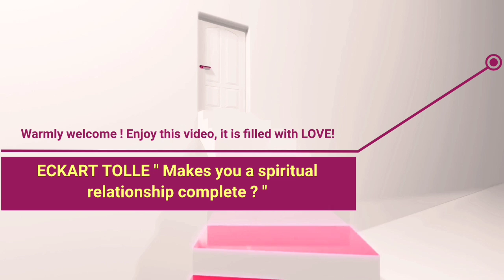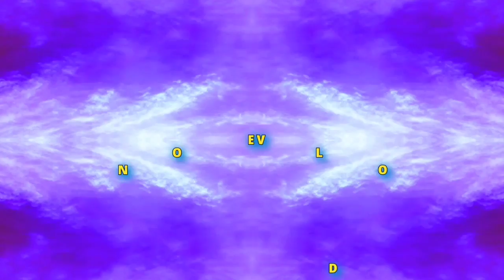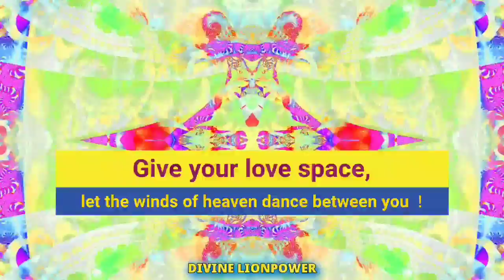🦁E.Tolle⭐Makes you a spiritual relationship complete? ‼️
Do you also dream that with a spiritual partner your relationship will be really fulfilling ? Relationship is always inner mindfulness and getting out of the issues that show partner.
If you accept this 100%, then a relationship with any partner can be happy.

This talk by Eckart Tolle is an awakening💎 diamond ❣️

As Eckart Tolle says: Be alert like a bird, just perceive, without story.
Only the mind makes you unhappy when life gives you a challenge.
Anchored in the silence of your heart, the Divine is your guide through every challenge.

Eckhart Tolle is a spiritual teacher and author, born in Germany and educated at the Universities of London and Cambridge. At the age of 29 a profound inner transformation radically changed the course of his life. He devoted the next several years to understanding, integrating, and deepening that transformation.